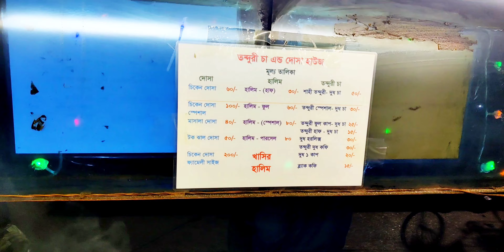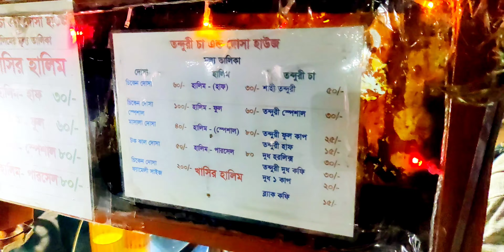কনকনে শীতে ধোঁয়া উঠা তন্দুরি চা | তন্দুরি চা রেসিপি | Tandoori Chai Recipe Bangla